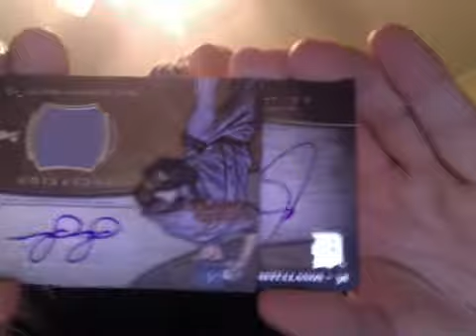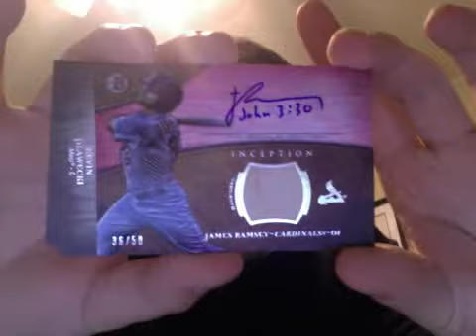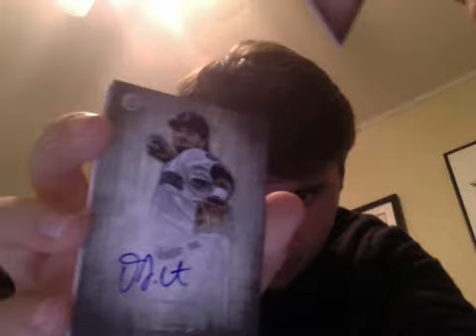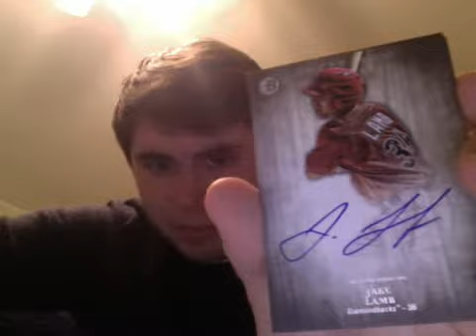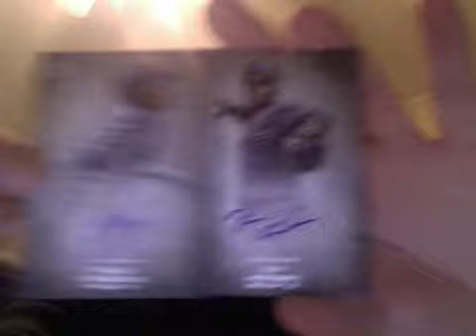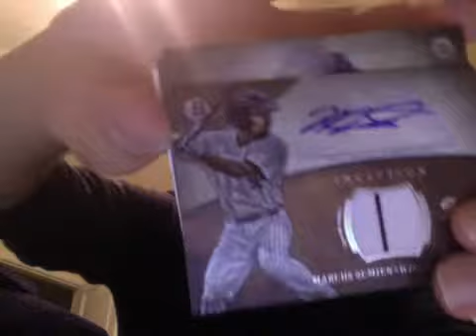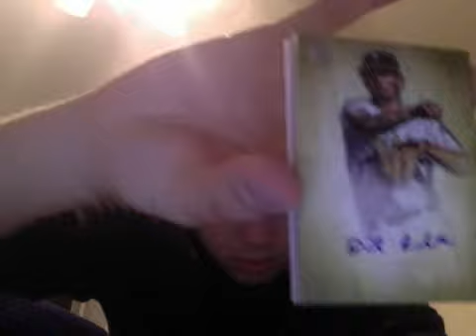Final 6 Boxes of Inception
All Ft/Fs except the Urias